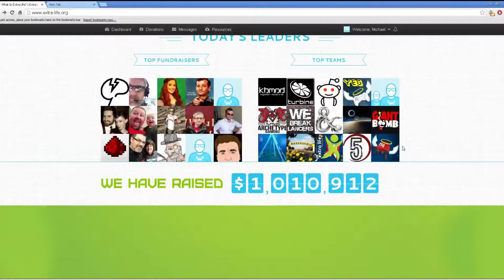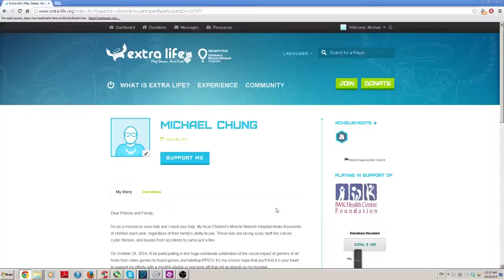Chung plays for Extra Life!